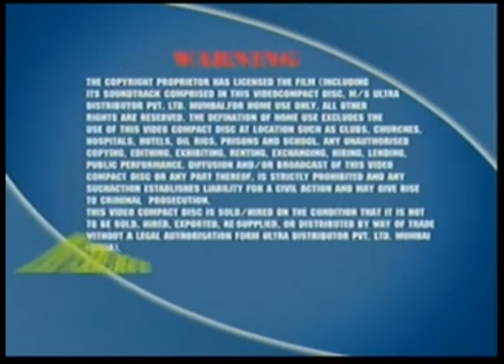Ultra VCD (2000s, India) (w/ warning screen)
Obv. stepdown from the other logo I've posted earlier.